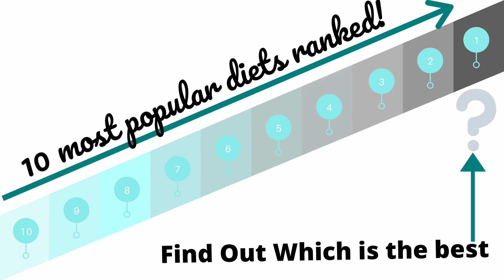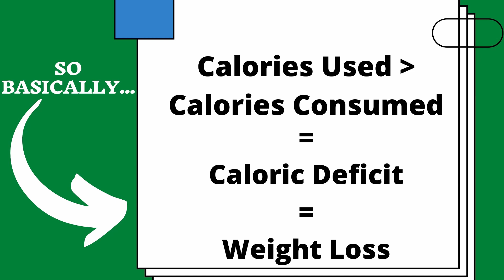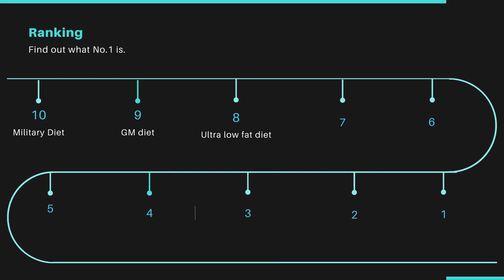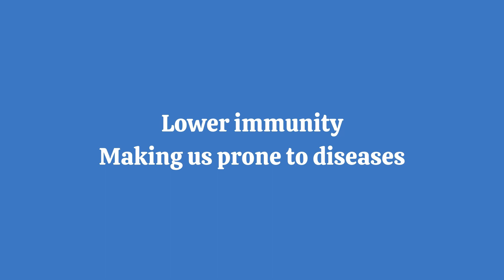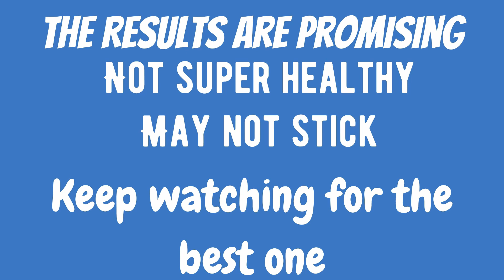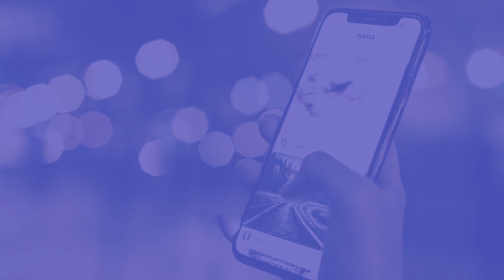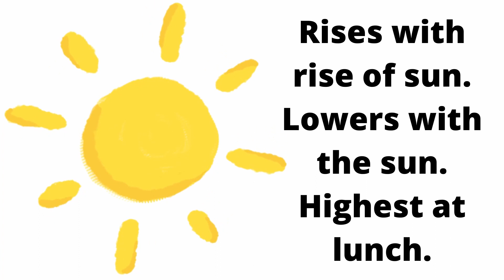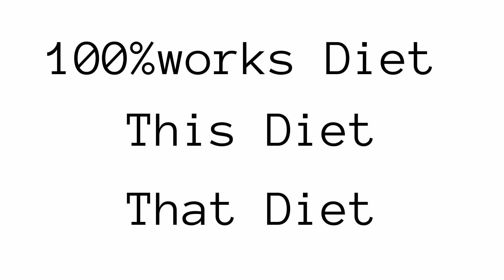Choose The Best Diet Plan That Suits You For Weight-Loss | TOP-10 MOST POPULAR DIETS RANKED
" Don't eat less, eat right " 🥘🥗🍉

Welcome to HealthyPlate by Madhavi. I am Madhavi. In this channel I will share with you low calorie, weight management TASTY recipes which you can quickly & easily prepare at home. Most of my recipes are Nutrient dence but we will have 1 or 2 cheat days in a month to satisfy our craving for 🍕🍔

Please note that the content in this channel is not a substitute for medical advice, diagnosis or treatment and is purely informational. The suggestion made in this channel are " generally informational " and are not specifically applicable to any particular individual's medical problems, concerns or needs.